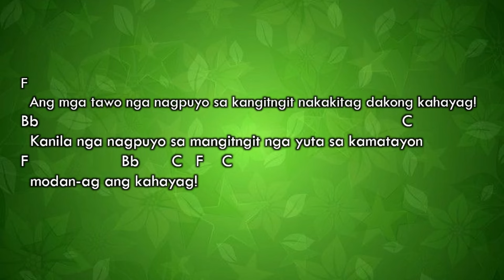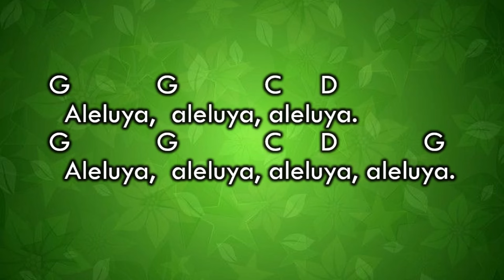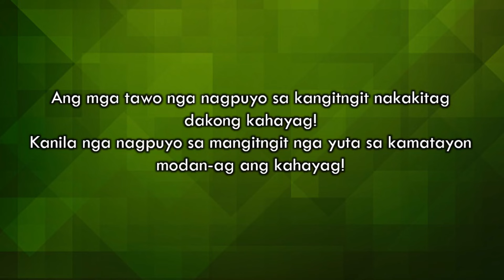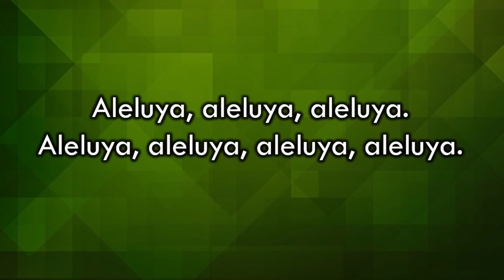Aleluya - January 28, 2024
F              F              Bb    C
  Aleluya,  aleluya, aleluya.
F              F              Bb     C           F
  Aleluya,  aleluya, aleluya, aleluya.

F
  Ang mga tawo nga nagpuyo sa kangitngit nakakitag dakong kahayag!
Bb                                                                                              C
  Kanila nga nagpuyo sa mangitngit nga yuta sa kamatayon
F                    Bb       C   F        C
  modan-ag ang kahayag!

  Aleluya,  aleluya, aleluya.
F              F              Bb     C           F    D

G            G               C      D
  Aleluya,  aleluya, aleluya.
G            G              C        D           G